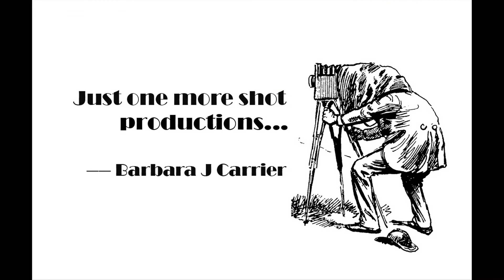Bass Pro Shop in Ft. Myers, FL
My first visit to a Bass Pro Shop. AWESOME!!! They have everything for out door sports...and then some.